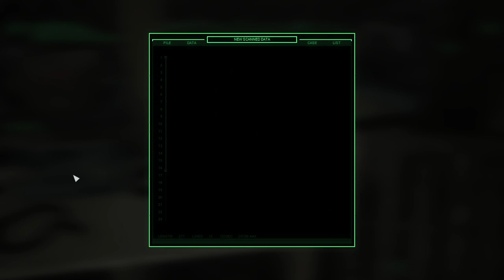ROBOCOP ROGUE CITY Gameplay Walkthrough Part-6 NG PC (HINDI + ENGLISH)